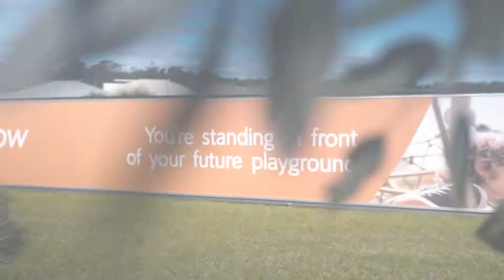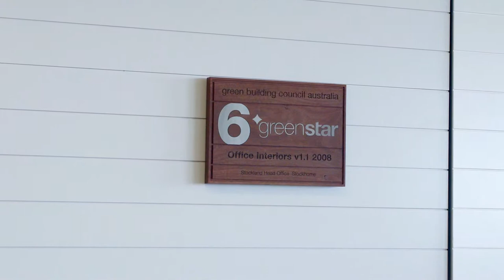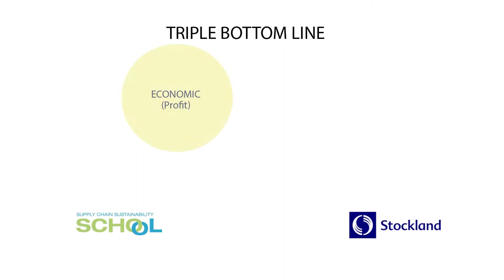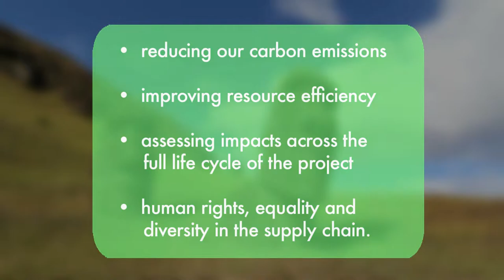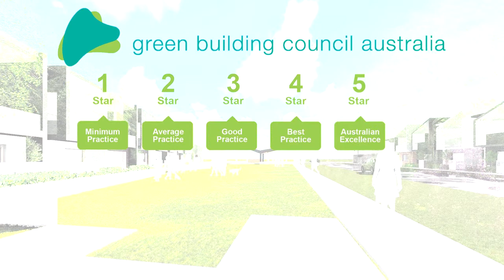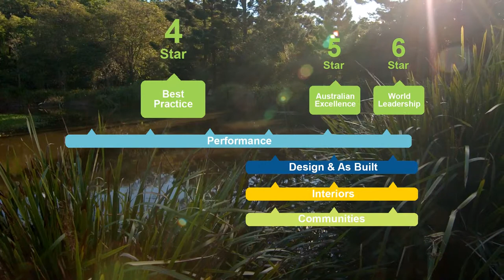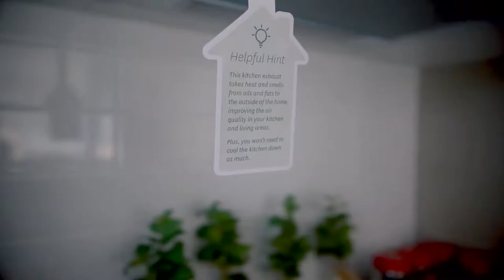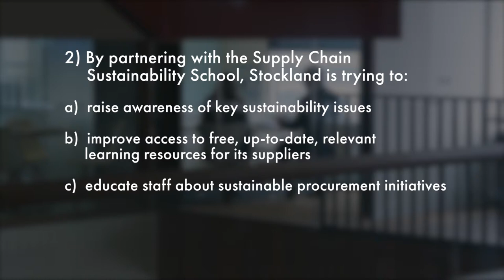Stockland's Sustainability Training and Induction Video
This video is a 20 minute induction for main contractors working on Stockland projects, and is part of Stockland's sustainability training for contractors involved in their supply chain.